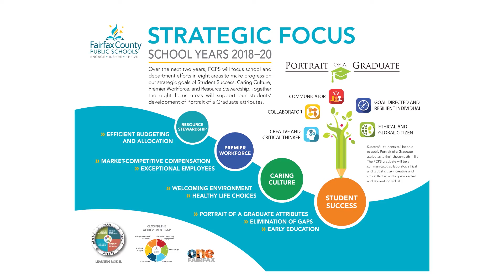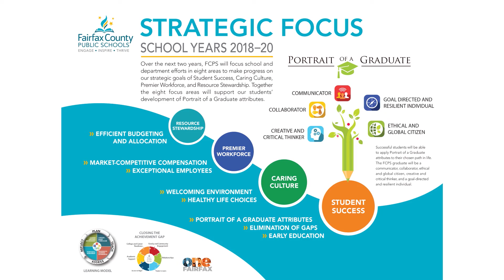Supporting Diverse Students at Groveton ES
Dr. Brabrand stops by Groveton Elementary School in the Alexandria section of Fairfax County to participate in a mindfulness session called "CALM," and observes an advanced math class that's bringing more equity and access to students.